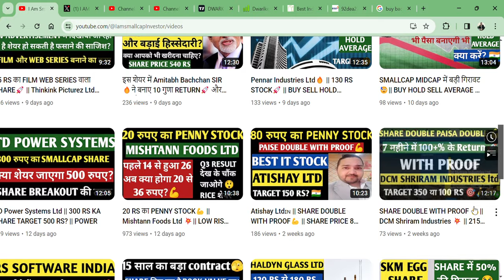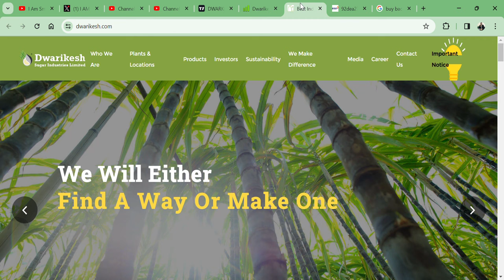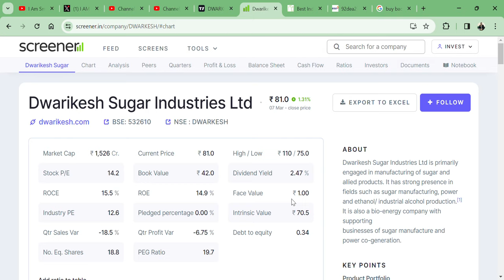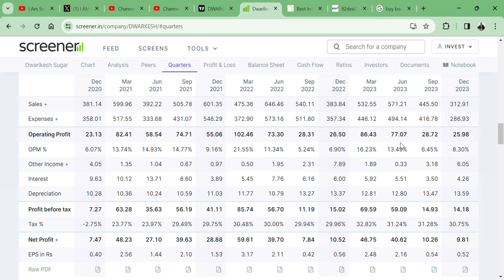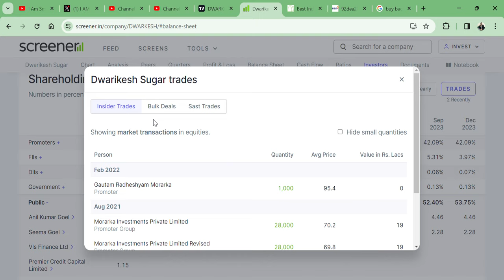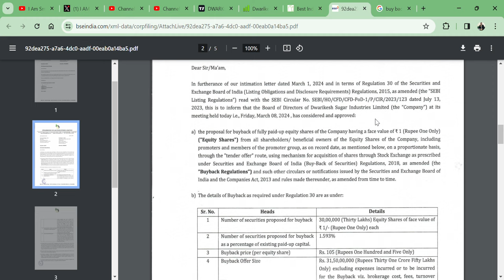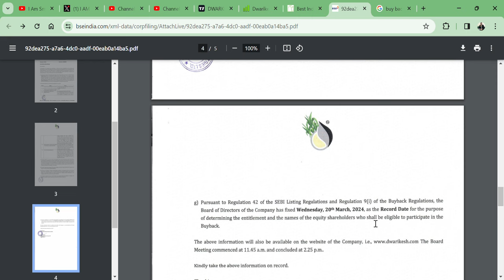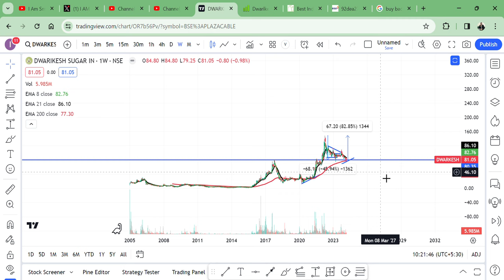80 RS STOCK COMPANY BUY BACK SHARES AT 30% PREMIUM || DWARIKESH SUGAR || 100% RETURN?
HI,

DWARIKESH SUGAR Ltd IS THE 80 RS SMALLCAP STOCK AND SHARE AND MAY HIT 150 RS?

SMALLCAP FELL,
MIDCAP FELL,
FIIS BUY,
DIIS BUY,
FIIS SELL,
DIIS SELL,